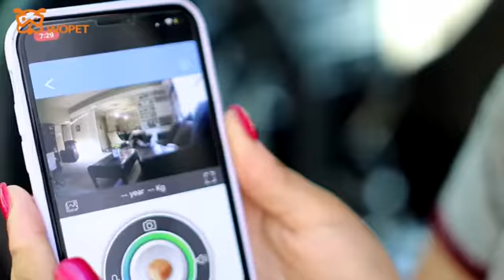WOpet Smart Pet CameraDog Treat Dispenser, Full HD WiFi Pet Camera with Night Vision for Pet Viewing